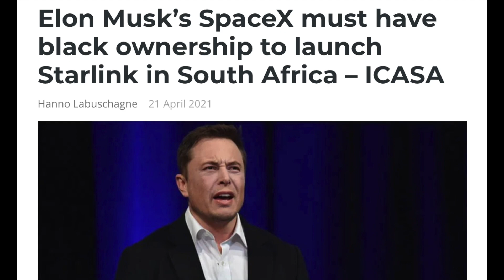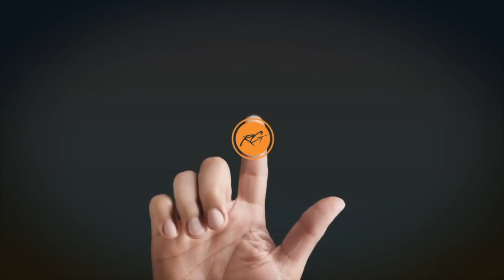SpaceX Must Become BBBEE Compliant | ICASA (2021)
That's right, in order for SpaceX to launch their Starlink Internet in South Africa they will have to give 30% of their company away so that they can be BBBEE compliant and then they can do business in South Africa. Yup, that is the cost of doing business in South Africa.